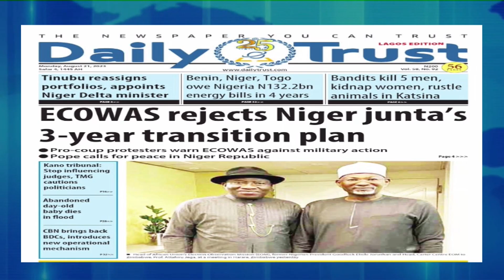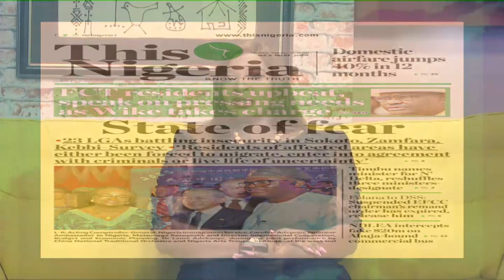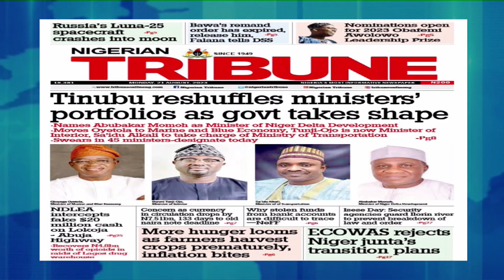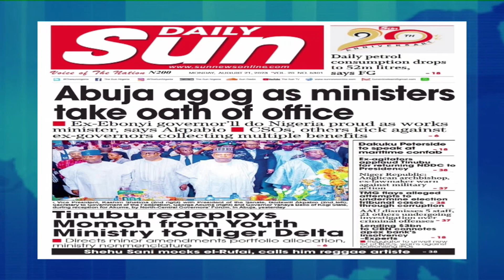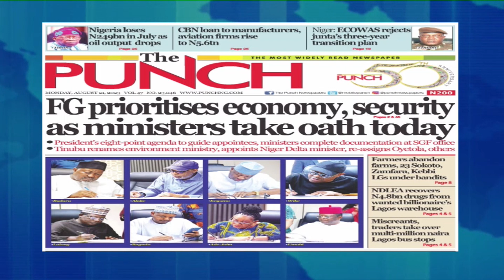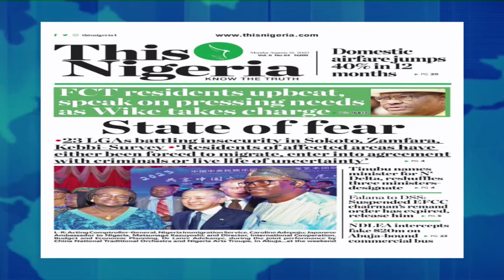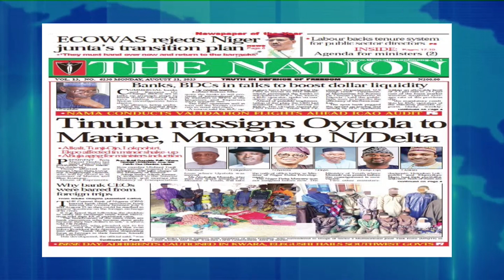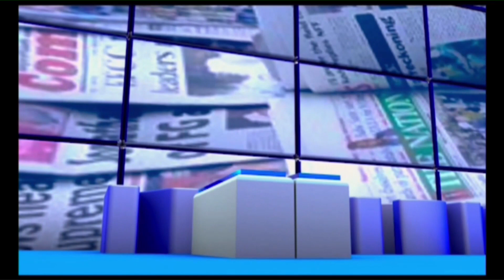NEWSPAPER HEADLINE REVIEW